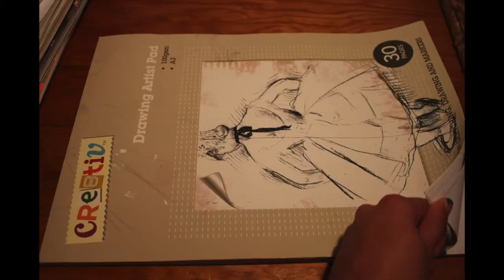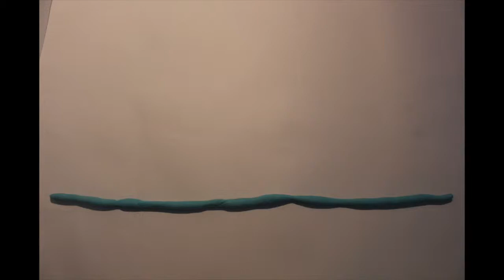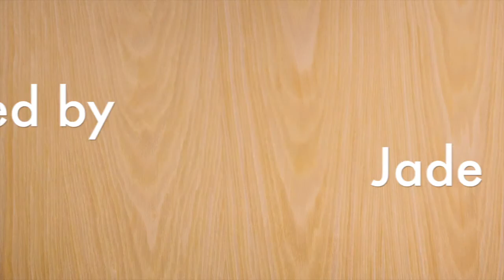5 Books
21293171, Jade Dolman

In this video I have used stop motion animation. I have explored different methods of stop motion (eg. clay-mation and photos.) This video consists of over 1050 images which has taken around 30 hours.